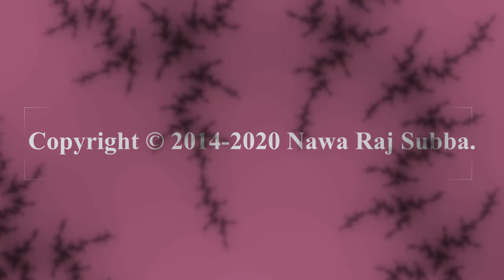3 Sabaile Dekxan A Folk Based Nepali Song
This song is based on the Limbu folk culture, which Nawa Raj Subba has written, composed, and sung.

You may reach author Subba on the following websites

--- लोकलयमा आधारित गीत ---
रचना, संगीत र स्वरः नवराज सुब्बा

सबैले देख्छन् बन डढेको बे
तर कसले देख्छ मन डढेको बे ।

अचारै मीठो रामभेंडाको बे
सम्झना आउँछ उही बेलाको बे ।

रूखैमाथि चरी कठैबरी बे
आँसु झर्यो बरर आँखैभरि बे ।

अलिकति आलाप:-

यो गीतमा लिम्बू सांस्कृतिका नायक नायिकाको सांगीतिक आत्मलाप पाइन्छ । लिम्बू संस्कृति पालाम, ख्याली र हाक्पारेमा रहेका कला र ज्ञानले सम्पन्न छ । युवायुवतिबीच प्रेमालापमा गाइने पालाम, ख्यालीमा प्रयुक्त भाषाभित्र पाइने गहन, सभ्य, र शालिन शब्द र भाव सुन्दा लाग्छ मानौं कुनै विद्वानहरु आपसमा शास्त्रार्थ गरिरहेका छन् । विभिन्न अवसरमा उभिने लिम्बू पण्डित (साम्बा, फेदाङ्मा) को पाण्डित्याई र वाचनकला सुन्दा लाग्छ मानौं उनी कुनै पंडित मात्र नभएर एक सिपालु कवि र कुशल शास्त्रीय गायक पनि हुन् भन्ने विश्वास दिलाउँछ ।

यसरी लिम्बू संस्कृतिक पात्रहरुको नक्कल गर्नु भनेको सम्भव नभए पनि जोकोहीका लागि असम्भव नै लाग्दछ । दिनरात (सपनामा पनि) सोच्ने सम्झने गाउनेसित म जस्तो यसो भावनाले अभिप्रेरित भएर गाइटोपल्नेको तुलना गर्नु बेकार छ ।

गाउँबेसी, देउराली, चौतारीमा कुनै पात्रको जीवनयात्रामा थकाइ मेटाउन, पीर पखाल्न चौतारीको चिसो हावातिर फर्केर, रुखमाथिको चरा हेर्दै, भोकतीर्खा बिर्सेर, कसैलाई सम्झँदै, आफ्ना बितेका पल नियाल्दै हालेका सुस्केरा आजकल सुन्न छाडिएपछि यो पङ्तिकारको मन छटपटायो र जानीनजानी भएपनि गाउन तम्सियो । मौलिकताको मूल माँडिएला तर भावनाको भङ्गालोलाई भरसक भड्कन नदिइ बग्ने मेरो सानो प्रयास हो ।

यद्यपि सानो प्रयासभित्र भने ठूलो आकांक्षा पनि लुकाएर राखेकै छु । कुनै जातिविशेषको सांस्कृतिक भावनाले उक्त जातिभन्दा माथि उठेर मानव जातिसम्म पहुँच राख्दछ । भावना र आत्माको बल त्यो भन्दा अझ माथि कतै पुग्दछ भने यो लिम्बू संस्कृतिक निधिभित्र अन्तर्निहित भावनाले जातीय परिधिभित्र आफूलई सीमित नराखी बृहद् नेपाली संस्कृतिको भण्डार भर्दै संगीतमार्फत् सिधै मानवमन छुनेछ भन्ने उद्देश्य सिर्जनाले राखेको छ ।

यहाँ प्रयुक्त बे ध्वनिको अर्थ नेपालीमा ठ्याक्कै पाउन नसकिएता पनि रे, है सित तुलना गरी काम चलाउन सकिन्छ । बे को अर्थ रे है भन्दा अझ ब्यापक छ जसलाई ब्याख्या गर्न म आफ्नो काबुबाहिर ठान्दछु । सांगीतिक सिर्जनामा सबै श्रोतालाई स्वागत छ ।